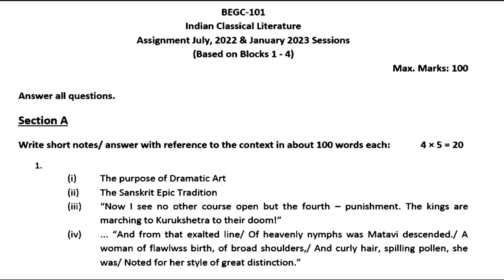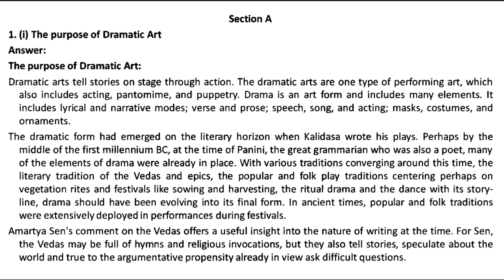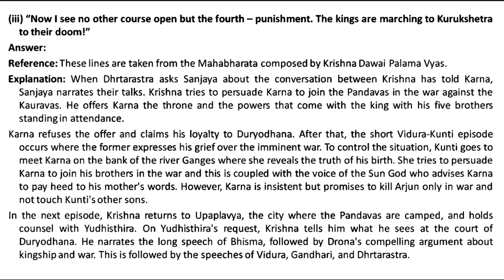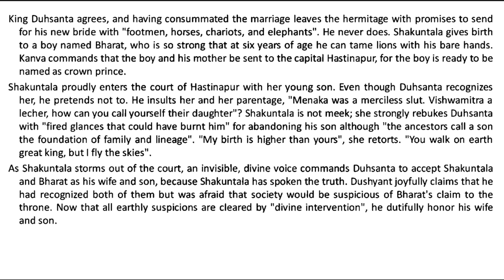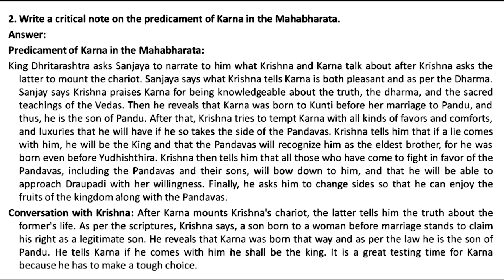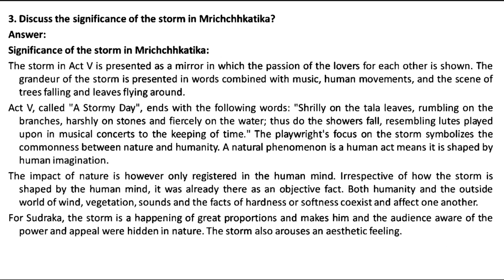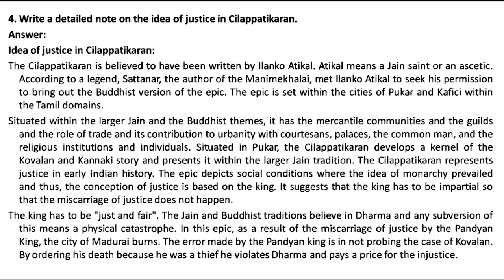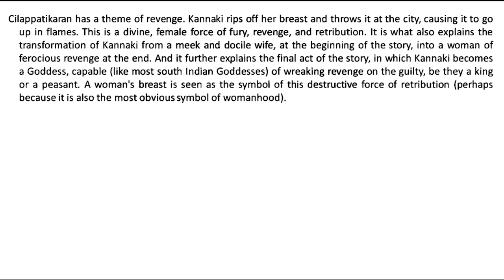BEGC 101 IGNOU SOLVED ASSIGNMENT 2022 2023 || ENGLISH MEDIUM || JULY 2022 JANUARY 2023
BEGC 101 IGNOU SOLVED ASSIGNMENT 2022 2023 || INDIAN CLASSICAL LITERATURE ||  BEGC-101 ||  JULY 2022 JANUARY 2023